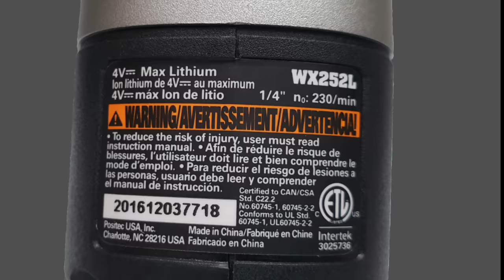WORX WX252L TÔ VÍT DÙNG PIN NỐI DÀI - 0823978258 SHOPTOOL.NET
WORX WX252L TÔ VÍT DÙNG PIN NỐI DÀI
Giá bán: 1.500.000 đồng/ bộ, chưa bao gồm phí vận chuyển
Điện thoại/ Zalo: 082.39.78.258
Địa chỉ: 129/1/6 Hoàng Văn Thụ, Phường 8, Quận Phú Nhuận, Tp. HCM